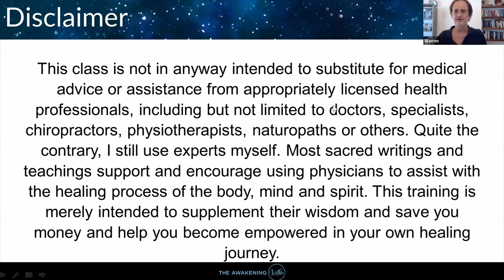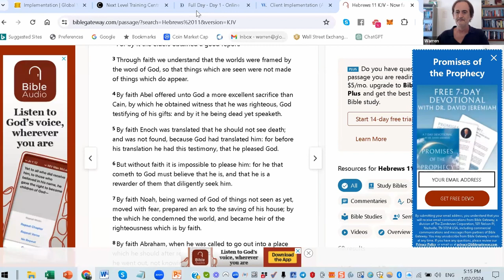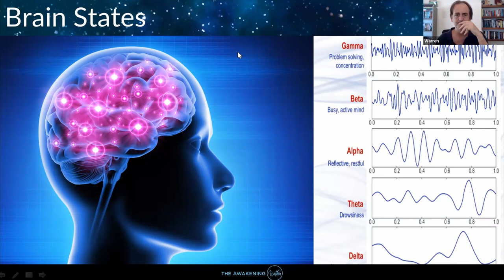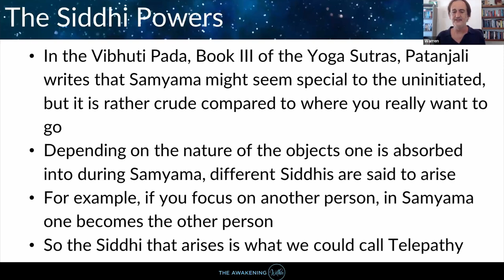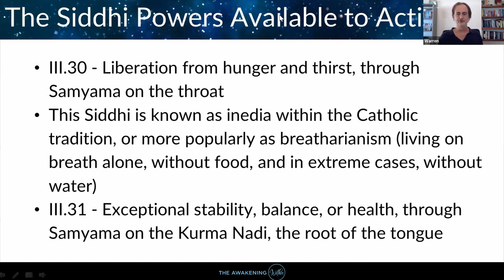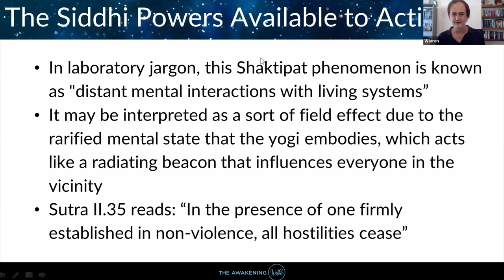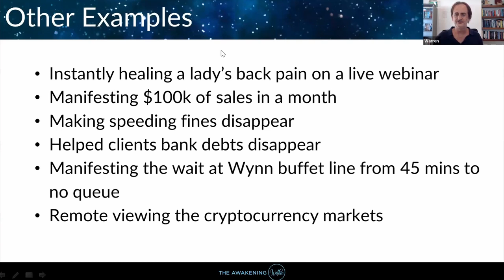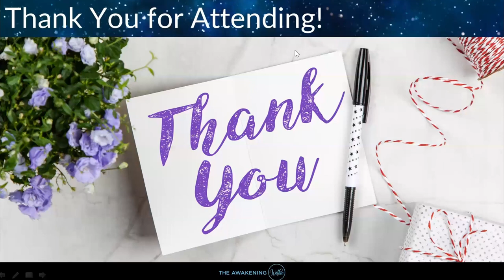Secrets of the Siddhis Part 2 | The Awakening Within